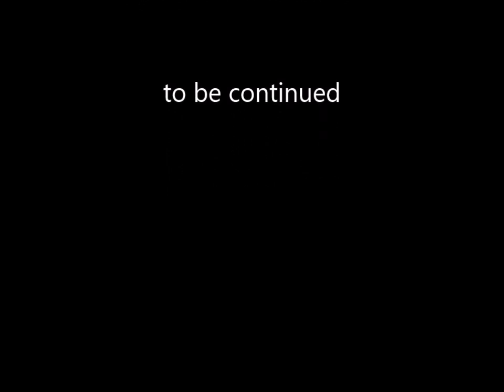In search of the Effect of John Searl Part 16